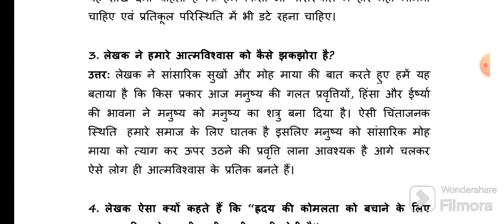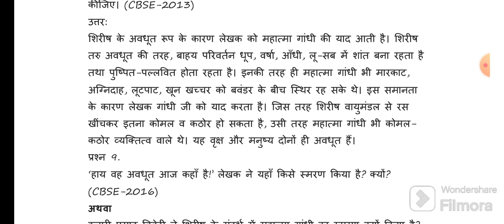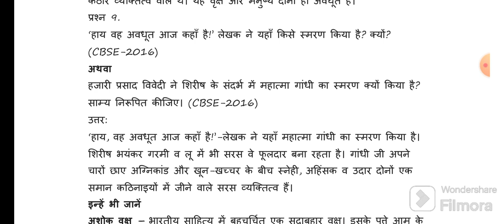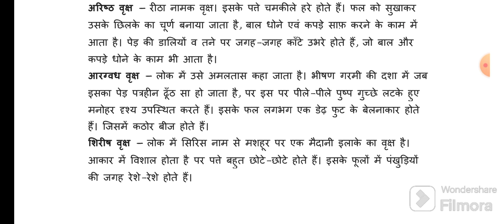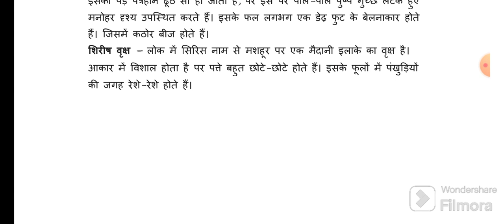Class 12 Hindi I Ch-5 शिरीष के फूल I NCERT Internal Explanation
Title: Class 12 Hindi | Chapter 5 - शिरीष के फूल | NCERT Internal Explanation

Description:

Welcome to our Class 12 Hindi series! In this video, we will provide a detailed explanation of the internal questions from Chapter 5 - "शिरीष के फूल" in the NCERT curriculum. This session will focus on internal questions, offering insights, interpretations, and solutions to deepen your understanding of the chapter.

📘 Topics Covered:
1. Explanation of Internal Questions from Chapter 5 - शिरीष के फूल
2. In-Depth Analysis and Interpretation
3. Key Insights into Themes and Characters

🔍 Whether you're a student preparing for exams or someone interested in Hindi literature, this video is tailored for you. 📚🌟